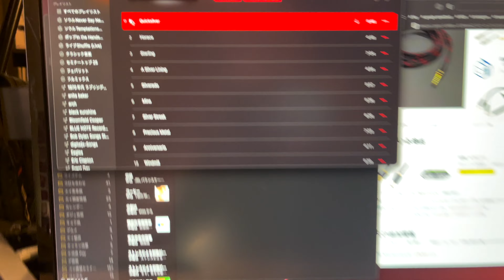180:ZEN-DAC＋JBL104 バランスケーブルはこれ！音場が浮かび上がる。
爆進するデジタル社会、日々の中でキャッチしたことを、デジタルアシストのJ Suzukiが気になった情報を中心にお伝えする4KVLOGです。特にアップルの情報や最新技術トレンドに対して、いい音でしかもシネマティックに動画を撮る方法を模索してます。

今回の機材
Gotor OFC 99.9%バランスケーブル4.4mm --TRS
M1Pro MacBook Pro 14インチ
ZEN-DAC v2
JBL104 BT Y3
Oyaide USB Class-S
iFi Audio iSilencer
iFi Audio iDefender

試聴曲
Four Play Silver/ Quicksilver、Horace
BabyFace TheDay /Talk to Me, How Come, How Long
STEELY DAN Two Against Nature/Gaslighting Abbie
Ariana Grande Positions /34+35
Jhene Aiko Chilombo /Triggered
Anita Baker Compositions/ Talk to Me

関連動画
ZEN-DACにOyaideの USBケーブルを接続してみた。音はどうなるのか、、[第142回/4K]
ZEN-DACが新電源iPowerで大変化！Appleロスレスもバージョンアップ。[第138回/4K]
USBオーディオグレードでZEN-DACが生々しく、iPhoneも使えそう！[4K第136回]
アップルロスレス本日から！JBLもポチった、WWDCトピックもシェア[4K122回]
124アップルロスレスはじまった！DACポタアンの設定はどうする？空間オーディオは？
119アップル20年ぶりの改革、ロスレス配信でDACポタアンが大活躍の予感使い方
Apple Silicon Mac(M1 Mac)が届いた！早速旧 同系列MacBook Pro 13インチ2018としっかり比較し、テストレポートを4K画質で届けます！

【主な機材】
カメラ１ Sony α7C○
カメラ２ Sony α7C○
カメラ LUMIX G8
レンズ Sony 20mm F1.8 G○
レンズ Tamron 28-200mm F2.8-5.6
レンズ Sony 28-60mm F4-5.6
マイク RODE LAVALIER GO
オーディオインターフェイスZOOM  U-24◯
デスクトップDAC iFi ZEN -DAC V2
モニタースピーカーJBL 104BT Y3◯
ワイヤレス RODE WIELESS GO
レコーダー ZOOM F1 Field Recorder○
UTEAIT PT-24B Video Light○
VILTROX L116T Video Light○
 M1 Mac BookPro 13 16GB○
編集 Final Cut Pro 10.5.2○